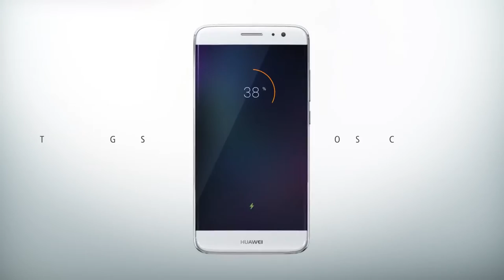OMG! Express: El éxito de los celulares chinos y cómo funciona la Nintendo Switch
[00:12] Los teléfonos chinos, sean marcas conocidas o no, están entrando fuertemente al mercado en mercados como el nuestro. ¿Por qué chilenos y en general los latinoamericanos los están prefiriendo? Te contamos de este fenómeno en este OhMyGeek! Express.

[01:01] Además, hablaremos de la Nintendo Switch. La consola que llegará en marzo de 2017, se presentó a través de un cortometraje que explica las distintas dinámicas de jugabilidad que tendremos con ella y revisamos en este capítulo.